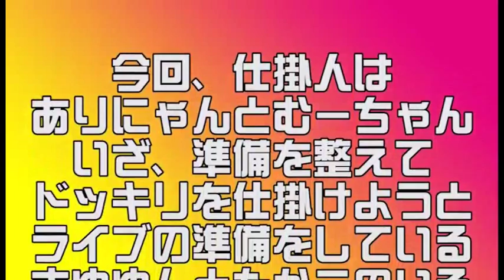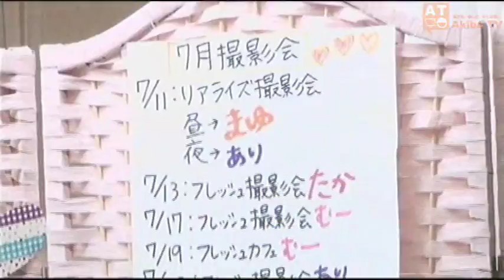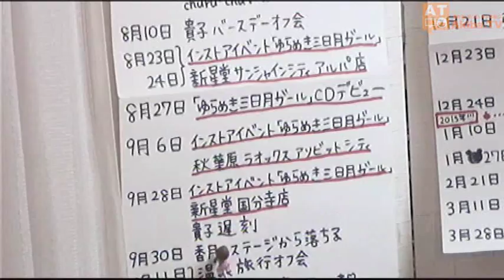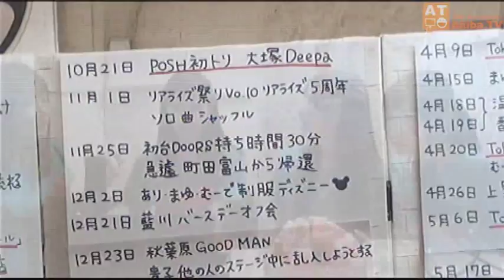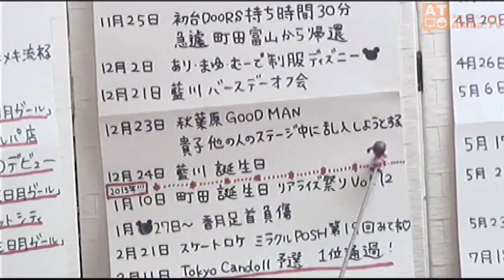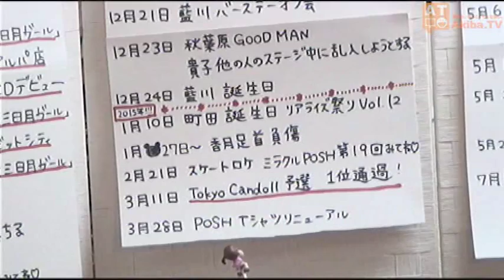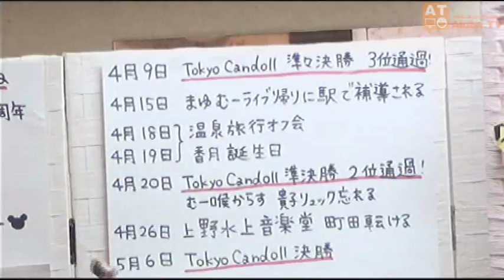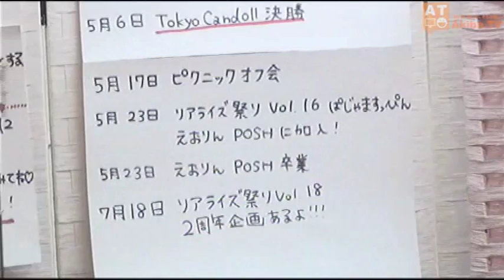(#23) ミラクルPOSH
プロダクションリアライズのアイドルユニット『POSH』による番組！
毎回メンバーが考えた新コーナーで楽しんじゃいます！
※この動画は2015年7月10日に生放送した番組のアーカイブです。

今回はドッキリ企画「モニタリングPOSH」を実施！
今回のドッキリの内容はどんなことに!?
さらに、POSH結成2周年記念特別企画として、これまでのPOSHの活動履歴をまとめた年表を作成。メンバー全員で振り返っています。

■出演
POSH（町田有沙・香月摩由・藍川みなと・野上貴子）

■プロダクションリアライズWebサイト